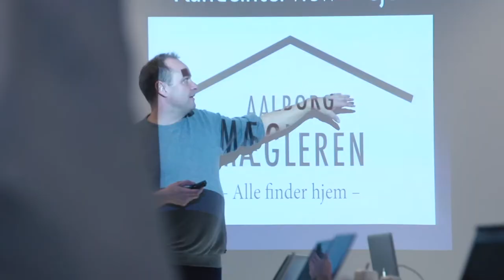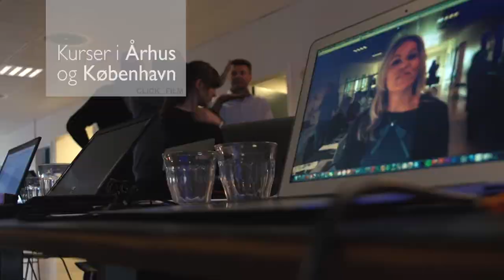Intensivt Grundkursus: Lav knivskarpe mobilfilm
Produceret af Click Film. Mikael Johnsen